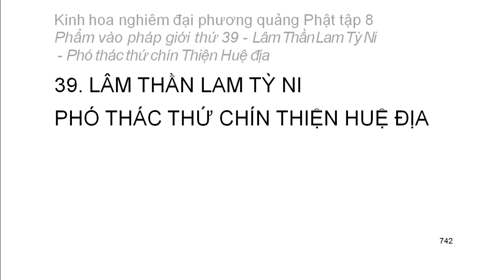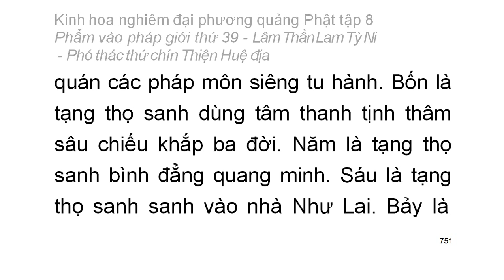Tập 8: Kinh hoa nghiêm: Phẩm vào pháp giới thứ 39 - Thiện Tài tham vấn 53 vị thiện tri thức